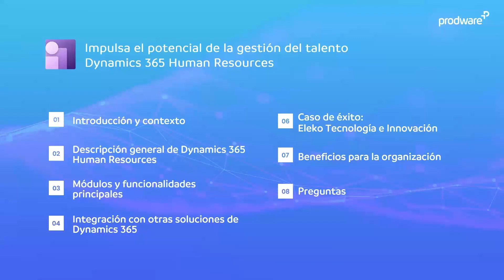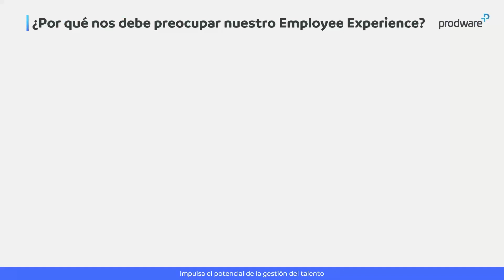Impulsa el potencial de la gestión del talento | Dynamics 365 Human Resources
y descubre cómo una gestión efectiva del talento permitirá a tu compañía atraer y retener a los mejores profesionales, desarrollar sus habilidades y gestionar su rendimiento. Sin duda, las claves para adaptarse a los cambios y lograr tus objetivos estratégicos.